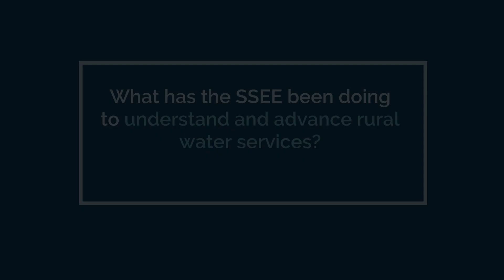What has the SSEE been doing to understand and advance rural water services?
Dr. Rob Hope, Director of the Water Programme, SSEE, University of Oxford